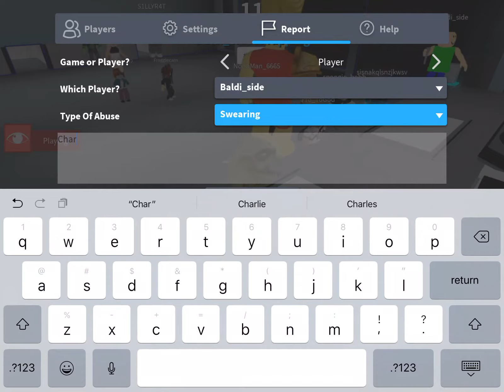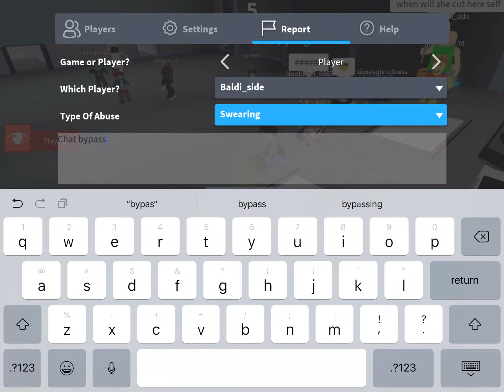Rap battles is hi.ariouse